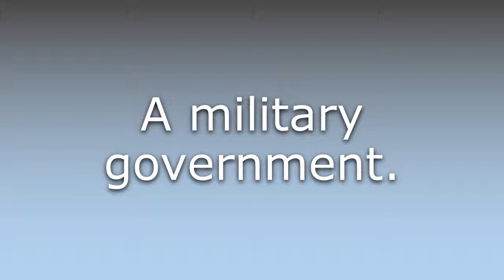What does Stratocracy mean?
What does Stratocracy mean in English? Learn the meaning of the word Stratocracy! How to Pronounce Stratocracy. Expand your vocabulary, learn words.